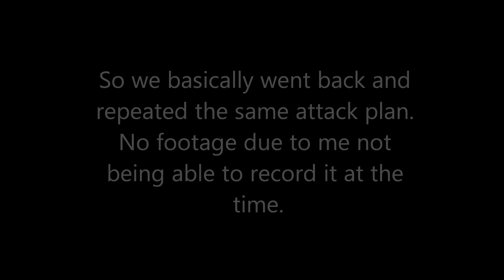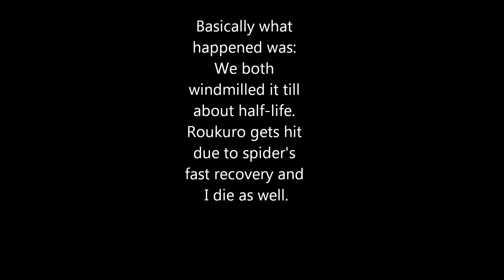Mabinogi - Glimpse into Alby Advanced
So the video was just a glimpse into Advanced Dungeons.  Sadly,  recording problems occurred that cause me to refuse to frustrate this for a while. Video files created using the Mabinogi recorder got corrupted, etc.

This video is meant to be watched on high-def settings and fullscreen.